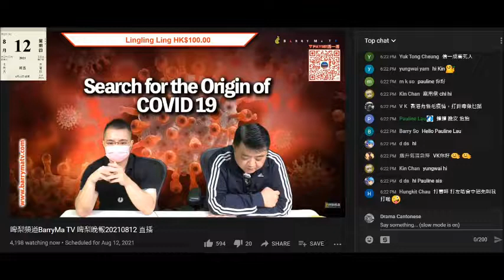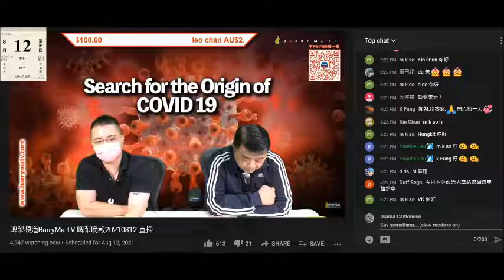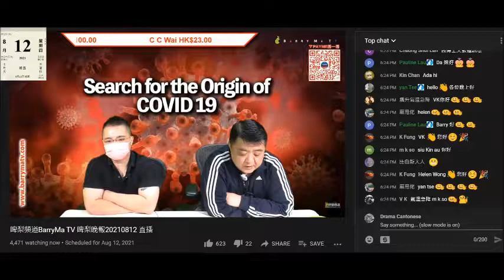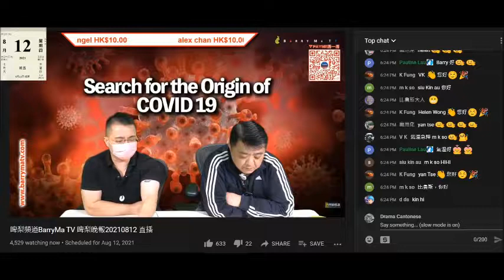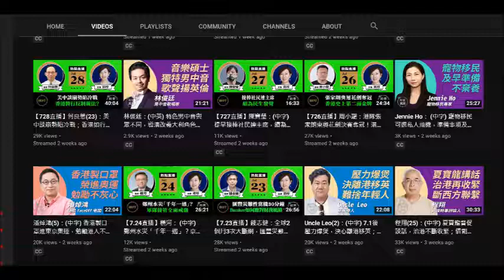20210812 閪人歐陽權收到大紀元撤出香港就即問梁珍，但啤梨晚報打女人偷錢賊林匡正就只有估估估，點解唔直接問？差唔多兩個月乞唔到飯所以唔識人？連鳩吹個機會都無埋